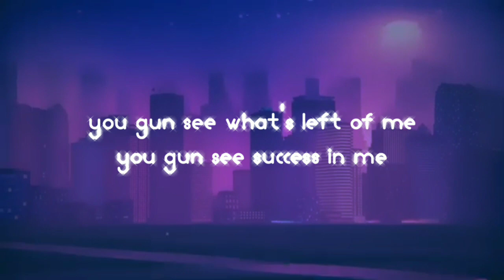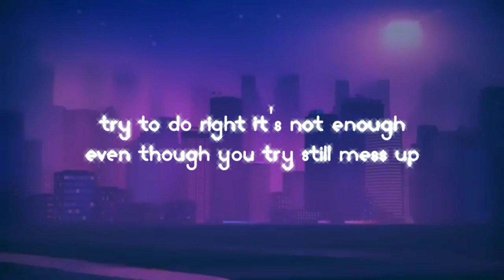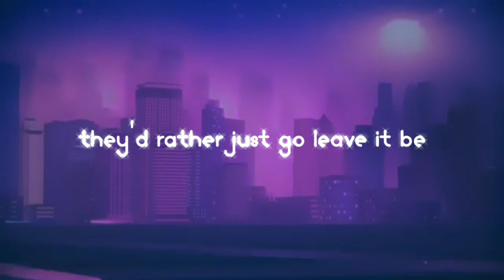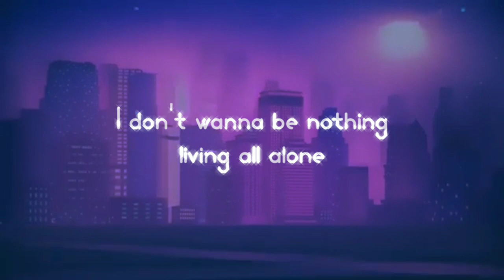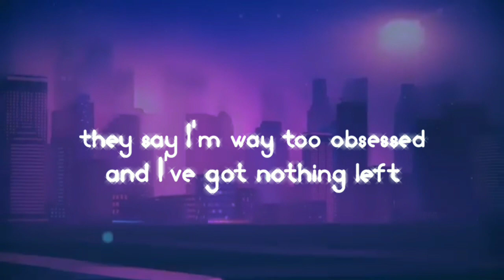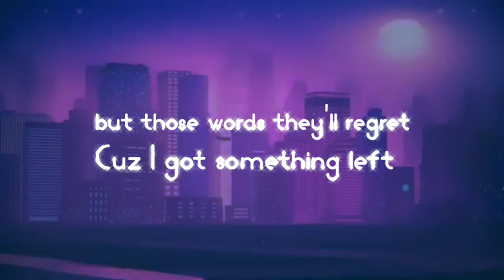NEFFEX - DESTINY 🙌 (LYRICS)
Our new EP Q203 is out now🤘 Get it!! smarturl.it/NeffexQ203

yea
this legacy
you gun see what's left of me
you gun see success in me
u ain't seen the rest of me

this is my quest Ima make it known

yo I ain't gunna lie life's tough
try to get by lifes rough
try to do right it's not enough
even though you try still mess up

but I'm still gunna fight for what I love
still gunna die for what I love
still gunna try I won't give up
still gunna fight until I've won

Cuz I got something left

and oh
this journey
yea
it's burning

no im not ok
I just want to be something

so u leave me alone

NEFFEX---